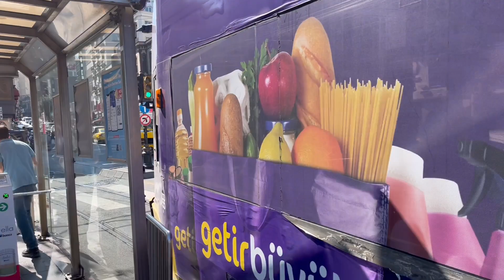TRAMS IN ISTANBUL! ALSTOM CITADIS AND BOMBARDIER FLEXITY TRAMS ON THE BUSY STREETS IN SIRKECI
Istanbul has a wonderful tram system and network! Which despite its age, works perfectly and runs very efficiently.
One thing that makes these trams stand out from most other trams in the world, these trams have a horn! You can hear the tram's bells, as well as the horn in this video!
In this video, you will see the Istanbul trams in action, on the busy streets of Eminönü and Sultanahmet in Fatih District, with lots of trams dodging traffic and people, and Tram Horn. Enjoy the video!

İstanbul'un harika bir tramvay sistemi ve ağı var! Eski olmasına rağmen mükemmel çalışıyor ve çok verimli bir şekilde işliyor.
Bu tramvayları dünyadaki diğer tramvaylardan ayıran bir şey var, o da bu tramvayların bir kornası olması! Bu videoda tramvayın çan seslerinin yanı sıra korna sesini de duyabilirsiniz!
Bu videoda, İstanbul tramvaylarını Fatih İlçesi'ndeki Eminönü ve Sultanahmet'in işlek caddelerinde, trafikten ve insanlardan kaçan çok sayıda tramvay ve Tramvay Kornası ile iş başında göreceksiniz. Videonun keyfini çıkarın!